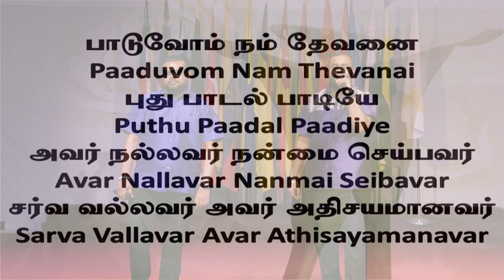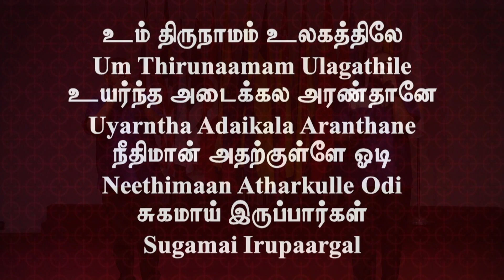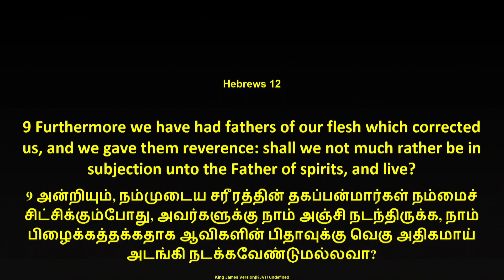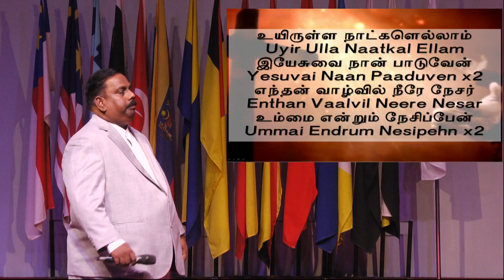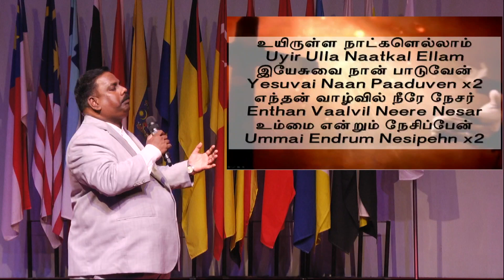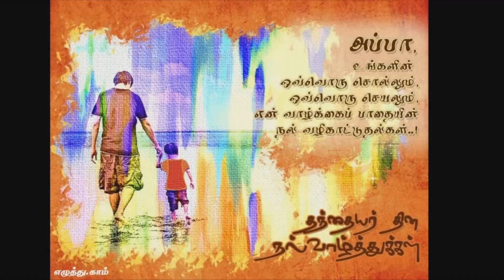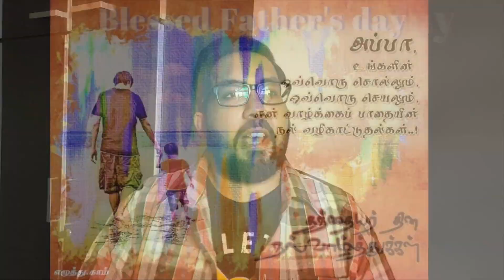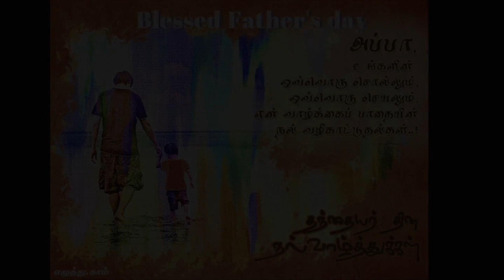Grace Assembly Klang // Tamil Service (Father's Day Sermon) // 21 June 2020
We have pre-recorded today's Father's Day message by Ps Abraham for you to enjoy in the comfort of your home.
Have a great service with your family and Happy Father's Day!